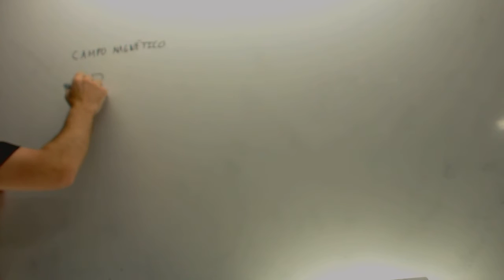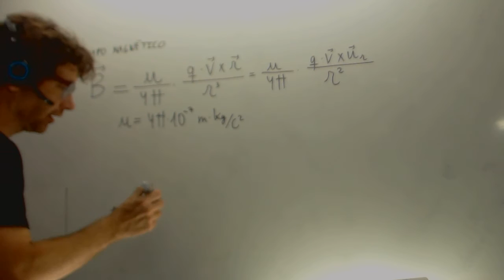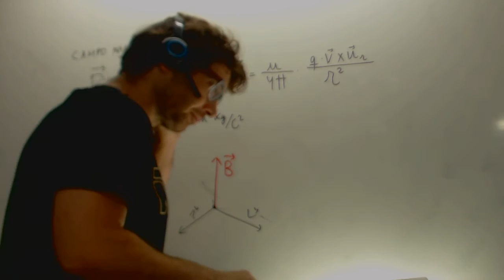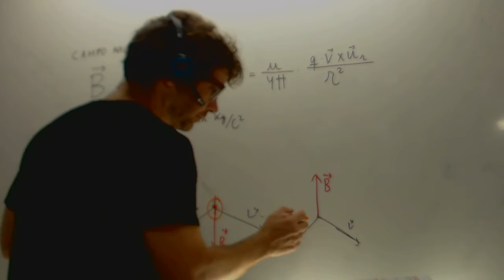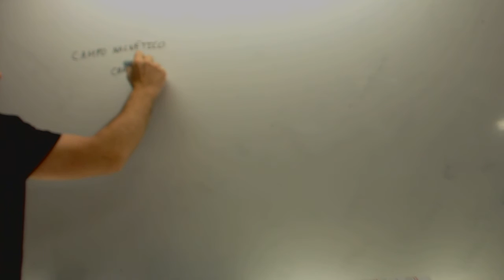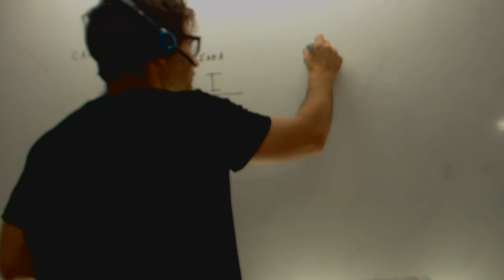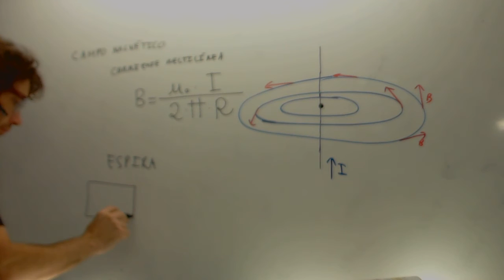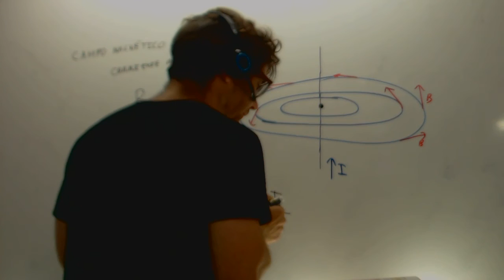Formulas del campo magnetico Introduccion Fisica 2 Bachillerato Academia Usero Estepona